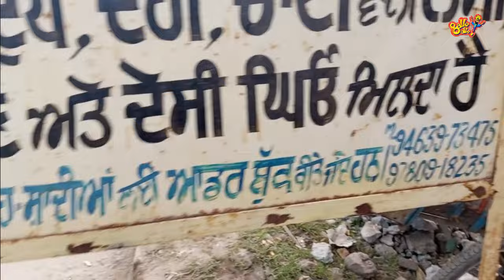ਸਿਹਤ ਦਾ ਖਜ਼ਾਨਾ | ਪੰਜਾਬ ਦੀ Famous ਚਾਟੀ ਵਾਲ਼ੀ LASSI | 86 ਸਾਲਾ ਬਾਪੂ ਵੇਚਦੈ ਕੁਰਾਲੀ ਵਿਚ PUNJABI LASSI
ਸਿਹਤ ਦਾ ਖਜ਼ਾਨਾ | ਪੰਜਾਬ ਦੀ Famous ਚਾਟੀ ਵਾਲ਼ੀ LASSI | 86 ਸਾਲਾ ਬਾਪੂ ਵੇਚਦੈ ਕੁਰਾਲੀ ਵਿਚ PUNJABI LASSI @balleballefilms ਸਰਪੰਚ ਡੇਅਰੀ ਨਿਹੋਲਕਾ ਰੋਡ ਕੁਰਾਲੀ ਜਿਲ੍ਹਾ ਮੋਹਾਲੀ 86 ਸਾਲ ਬਾਪੂ ਜੀ ਵੇਚਦੇ ਨੇ ਚਾਟੀ ਵਾਲੀ ਲੱਸੀ ਆਪ ਖੁੱਦ ਵੀ ਰੋਜ਼ ਪੀਂਦੇ ਨੇ ਲੱਸੀ ਨਾਲੇ ਖਾਂਦੇ ਨੇ ਮੱਖਣੀ ਸਵੇਰੇ 6 ਪੁੱਜ ਜਾਂਦੇ ਨੇ ਦੁਕਾਨ ਤੇ ਸ਼ਾਮੀ 9 ਵਜੇ ਤੱਕ ਕਰਦੇ ਨੇ ਕੰਮ | ਇਹ ਗੱਲ ਤੇ ਪੱਕੀ ਮੁਹਰ ਲੱਗਦੀ ਹੈ ਬਾਪੂ ਜੀ ਨੂੰ ਵੇਖ ਕੇ ਬਈ ਚਾਟੀ ਵਾਲੀ ਲੱਸੀ ਹੈ ਸਿਹਤ ਦਾ ਖਜ਼ਾਨਾ